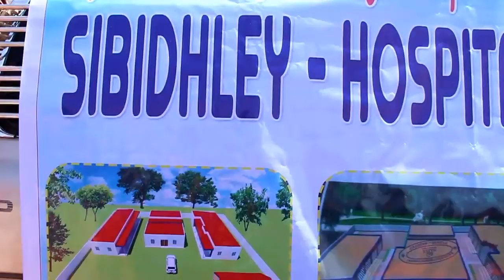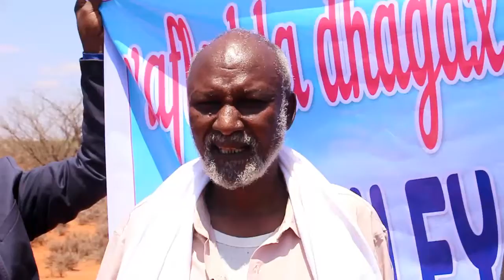Warka Dhagaxdhiga Cusbitaalka Sibidhley